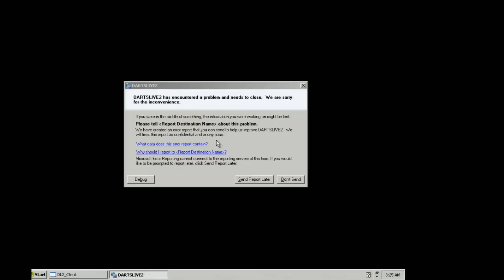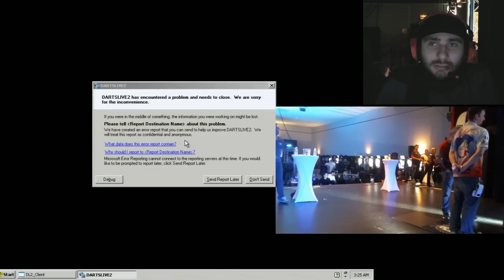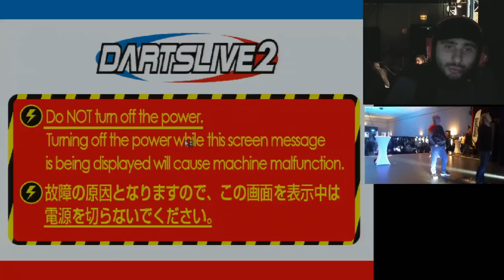Pirates Darts Compétition 2015 - Jour 3 - Doublette 15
Doublette - [Dino Jokes & White Horse]